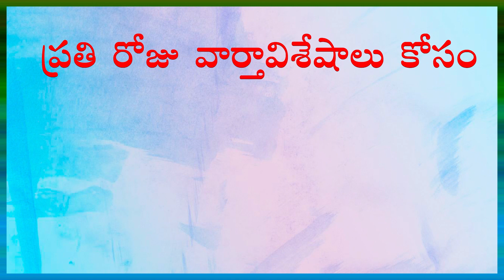మధుమేహం ఉన్నవారిలో ఆహారం ప్రాధాన్యత... Varthaa Lokam on 18th January, 2021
మధుమేహం ఉన్నవారిలో ఆహారం ప్రాధాన్యత... Varthaa Lokam on 18th January, 2021 Read by Ravi Kumar Dondapati.